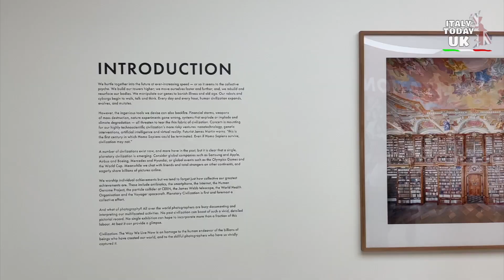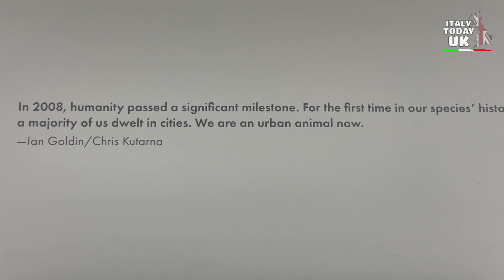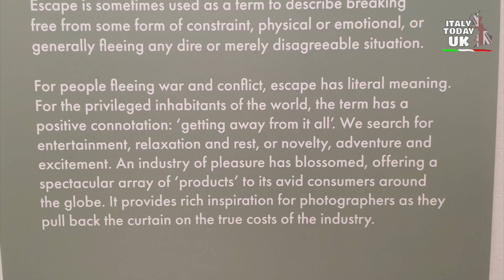CIVILIZATION: LE FOTO CHE PARLANO DEL NOSTRO MONDO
Alla Saatchi Gallery di Chelsea è ancora possibile, per altri 5 giorni,  ammirare Civilization, mostra storica ripercorre i fili visivi della vita straordinariamente complessa e in continua evoluzione dell'umanità in tutto il mondo, attraverso gli occhi di 150 tra i fotografi migliori del mondo.

Caratterizzato da molte immagini inedite, Civilization riconosce le diverse culture materiali e spirituali che compongono le società globali di oggi, in Europa, Asia, Australia, Africa e Americhe. Esplorando una vasta gamma di argomenti, dai nostri grandi successi uniti ai nostri fallimenti collettivi, Civilization: The Way We Live Now evidenzia la complessità e le contraddizioni della civiltà contemporanea.

La mostra è concepita come un viaggio attraverso otto capitoli tematici, che descrivono il nostro mondo, dove siamo arrivati oggi e pone gli interrogativi per il futuro, che vede la globalizzazione distruggere le culture, ma anche la tecnologia come speranza per il miglioramento delle condizioni umane:

Si parte con il capitolo 1, HIVE: dove viviamo. Per descriverci come siamo oggi per passare poi al capitolo 2, ALONE TOGETHER: come ci relazioniamo gli uni con gli altri, in una serie di fotografie che descrivono la solitudine del nostro tempo super connesso da media e dispositivi. Poi c’è FLOW: il capitolo 3 su come muoviamo i nostri corpi e i nostri beni, seguito da PERSUASION: il potere di influenza descritto attraverso le fotografie, sui mass media e sul potere istituzionale e finanziario.
Al capitolo 5 c’è ESCAPE: come ci rilassiamo, una descrizione del tempo libero occidentale, fatto di spiagge popolate come città, alienazione della natura e ricezione della vita quotidiana di un mondo affollato, senza pause.
Il capitolo 6, CONTROL: è dedicato al mantenimento dell'ordine e della disciplina, attraverso i reportage fotografici sui tutori dell’ordine dei poveri, controllori della disciplina in un mondo di proteste contro l’ingiustizia.
Al capitolo 7 ROPTURE: rottura e disordine del sistema, con foto di tecnologie da demolire e rottamare.
Infine NEXT, capitolo 8 sui nuovi mondi all’orizzonte, la speranza in un futuro migliore all’orizzonte.

La mostra è a cura di William A Ewing e Holly Roussell Perret-Gentil, e chiuderà i battenti questa domenica, 17 settembre.

Tantissimi i fotografi in primo piano, tra cui Andreia Alves de Oliveira, Murray Ballard, Olivo Barbieri, Sonia Lenzi, Carlo Valsecchi, e Massimo Vitali.

Il curatore William A. Ewing è autore, docente e curatore di fotografia ed ex direttore del Musée de l'Elysée di Losanna. Ha curato mostre della Serpentine, Whitechapel e Barbican Galleries, alla Photographer's Gallery, al Welcome Institute e alla Somerset House. Holly Roussell è una curatrice e museologa specializzata in fotografia e arte contemporanea dell'Asia orientale. Attualmente è curatrice presso l'UCCA Center for Contemporary Art, a Pechino. Il progetto è diretto da Todd Brandow, Direttore esecutivo, alla Foundation for the Exhibition of Photography di Minneapolis/Lausanne, e Bartomeu Mari, Direttore, Museum of Modern and Contemporary Art, a Seoul, in Corea.

Servizio di: Daniele Pace

Redazione: Anna Alfieri - Chiara Pedrazzi - Francesca Doria - Giulia Carrara - Letizia Bartoloni - Marcela Betancur - Monica Meggiato - Paola Cerrone - Simona Syeda